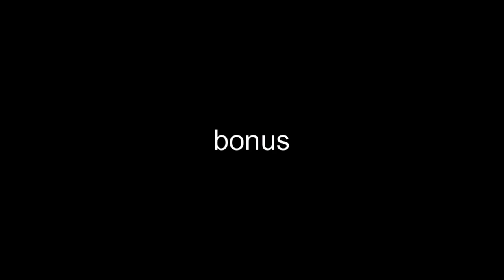Slap Battles - A Mitten's Experience | Mitten Shop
A server that is selling gifts, what could possibly go wrong?